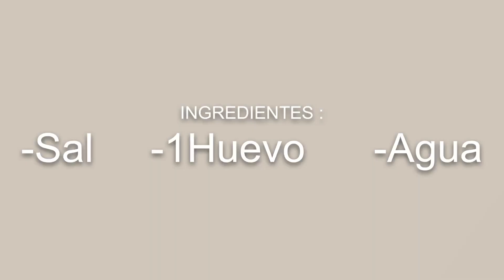Vídeo Física y Química 2º ESO IES Joaquín Rodrigo